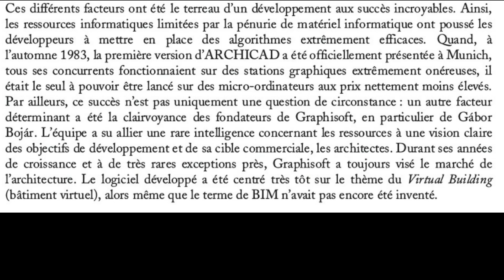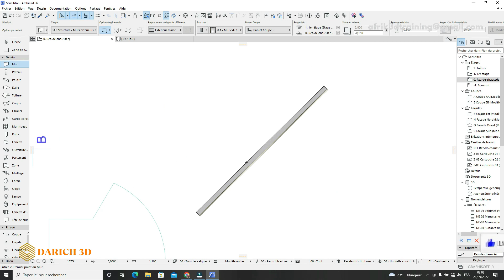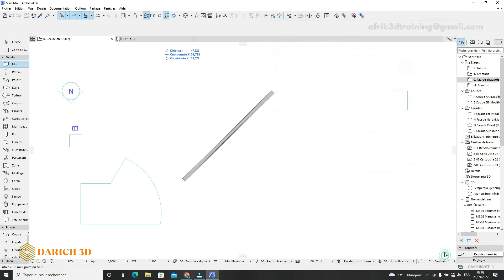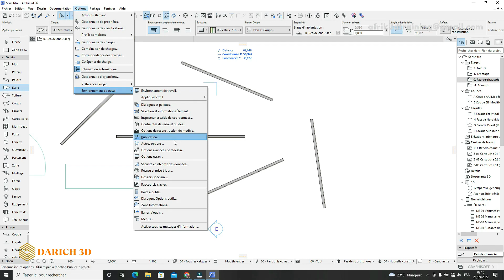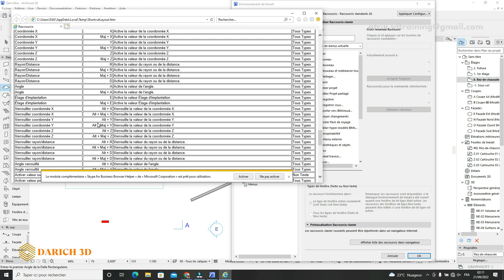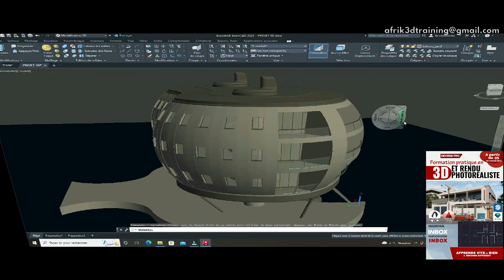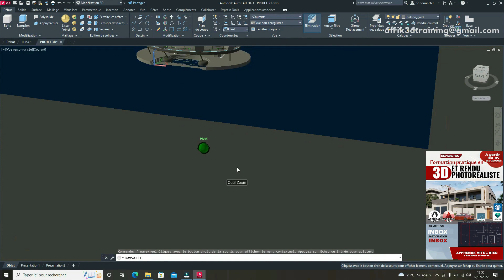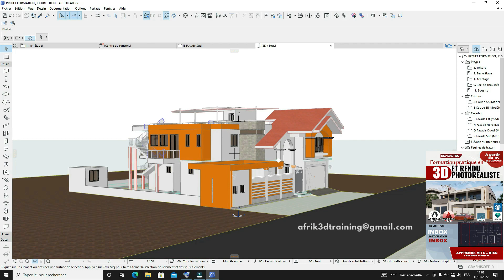🔴[ ARCHICAD 26 Pro ] Tout sur l'inspecteur ► Episode.6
▂ ▄ ▅ ▆ ▇ █  REJOINDRE LA PROCHAINE VAGUE  08 OCTOBRE 2022  █ ▇ ▆ ▅ ▄ ▂ ▁

Regardez autour de vous, nous vivons dans un monde en 3D (Trois dimensions). Du design d'une clé USB aux grands bâtiments de ce monde, tout se façonne sur des logiciels 3D, même la souris que vous avez dans vos mains a été désigné sur un logiciel 3D. Tous ceux qui maîtrisent ces logiciels ne chômeront jamais. Ni odj8, ni demain. Et je suis ici pour vous apporter ce savoir rapidement et facilement. Au sortie de la formation, vous serez en mesure de faire des chefs d'œuvres.

Architecte Darich

                                          ▀▄▀▄▀▄   LA 3D C'EST L'AVENIR !!!    ▄▀▄▀▄▀

PLUS D'INFOS
(REJOINDRE LA VAGUE EN COURS ET RECEVOIR UNE HEURE DE FORMATION GRATUITE )

🚀 Mes playlists/My playlists ( Formation gratuite )